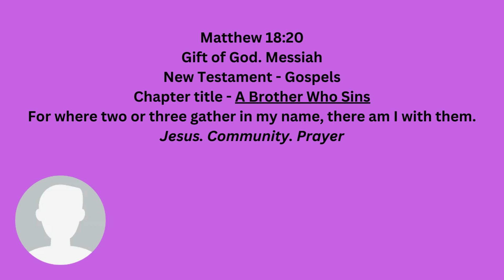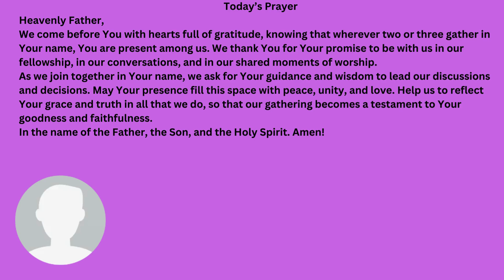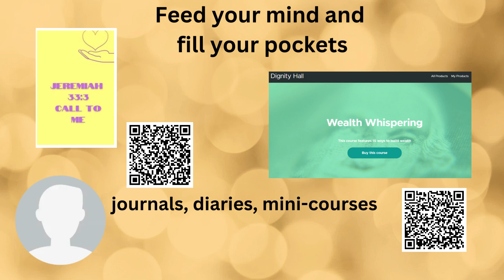August 11, 2024 Scripture - Matthew 18:20